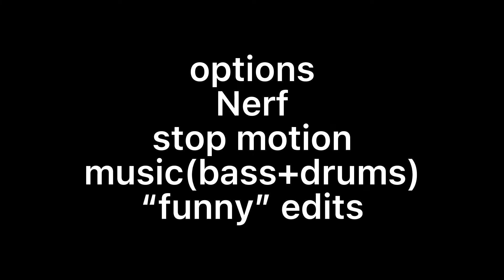Making a new channel!?